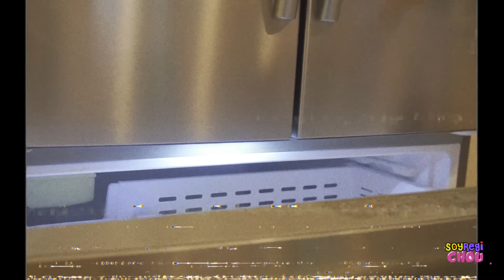POPITS DE CHOCOLATE